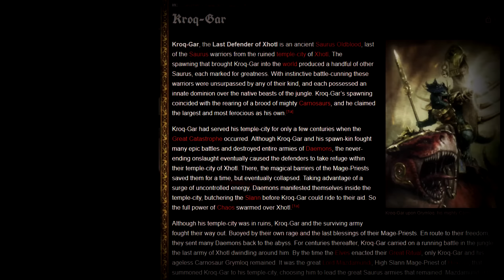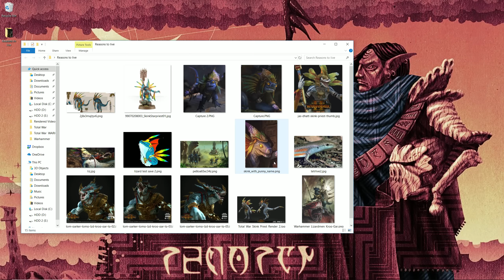How to Play the Lizardmen (Total War: Warhammer II)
Wait this isn't west rome

Song is "Mr Blue Sky" by Electric Light Orchestra